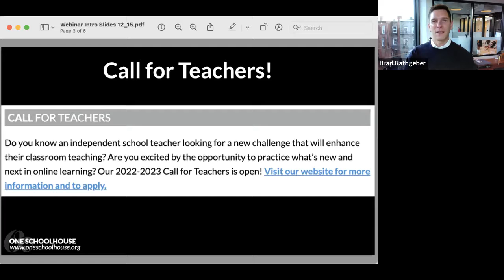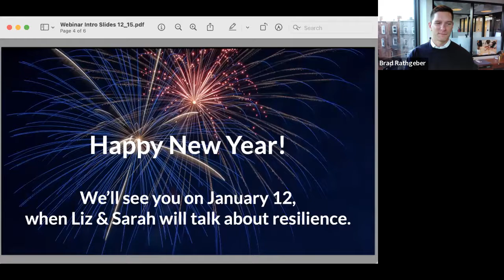Academic Leaders Webinar: Legal Regulations & HR Considerations For Academic Leaders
In our last webinar of 2021, Brad welcomed our friend and colleague Grace H. Lee, partner at Venable LLC in their independent school practice group. Grace shared her perspective on how Academic Leaders can better understand and navigate complex legal implications heading into the hiring season.